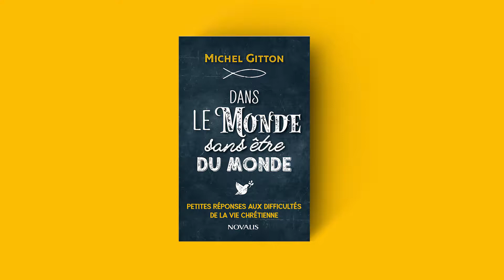Dans le monde sans être du monde | Michel Gitton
Dans un contexte où le christianisme, en Occident, est non seulement en recul, mais aussi attaquée, voire ridiculisée, tout croyant peut se sentir ébranlé dans sa foi. C’est pourquoi cet ouvrage confronte directement les questions et les objections qui sont le plus souvent formulées par les gens à l’extérieur de l’Église, mais aussi par les chrétiens eux-mêmes. Voilà donc un guide de réflexion qui dénoue avec brio les problèmes soulevés par une foi à l’épreuve de la modernité. Il invite à un travail d’intelligence, assainit notre vie spirituelle et relance notre passion pour la vérité.